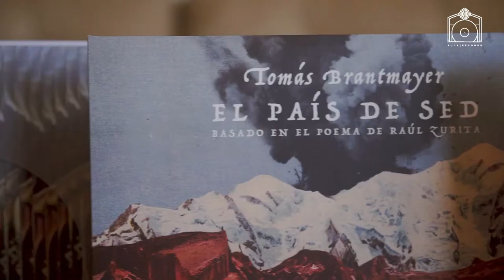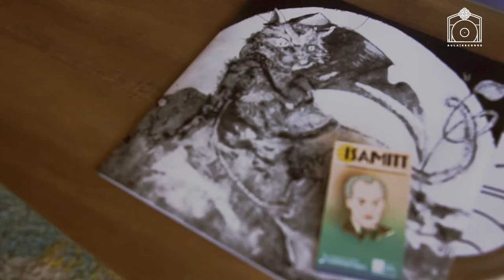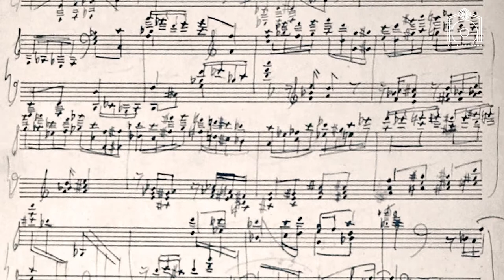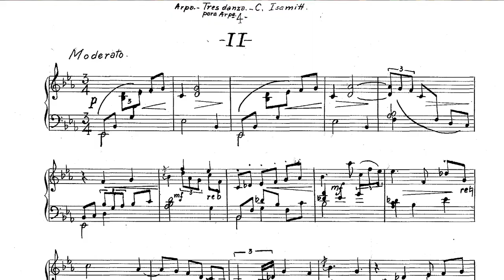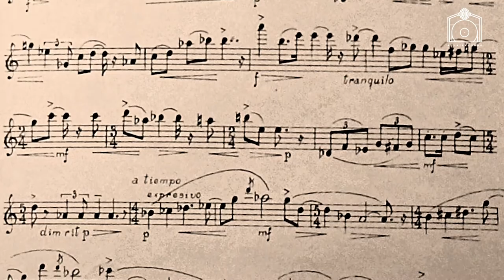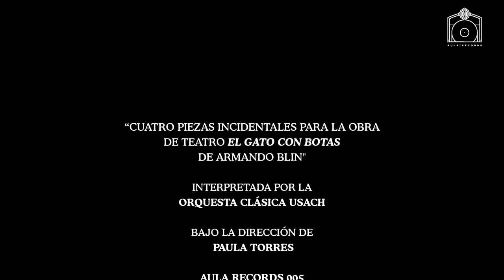Lanzamiento "Cuatro piezas incidentales para la obra de teatro El Gato con Botas" de Carlos Isamitt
Lanzamiento online del quinto álbum del sello discográfico Usach, Aula Records "Cuatro piezas incidentales para la obra de teatro El Gato con Botas de Armando Blin", compuesta por Carlos Isamitt Alarcón. AR005

En este evento participan:
Andrés Zúñiga, director del sello.
Freddy Chávez, curador del archivo de Carlos Isamitt.
El músico, Luis Velasco que interpreta en piano "Temas con variaciones".
La arpista, Patricia Reyes con "II Moderato, de las tres Danzas para arpa".
El flautista, Alexis Contreras con "Suite para flauta sola".
La directora colombiana Paula Torres con el análisis de las obras del álbum.

10 de junio de 2020
* Este disco se encuentra disponible por plataformas streaming y en formato vinilo 7 pulgadas.